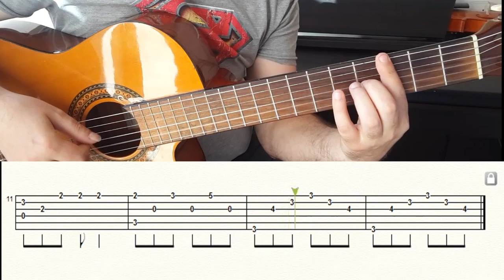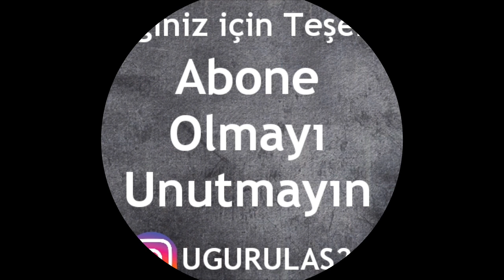FİKRET KIZILOK-GÖNÜL-GİTAR SOLO- NOTA-TAB-(GİTAR DERSLERİ)-TUTORİAL